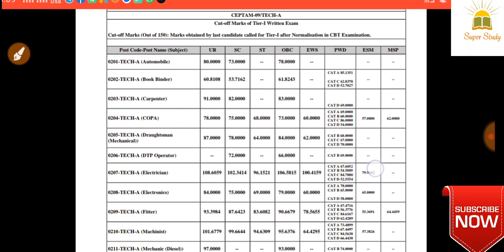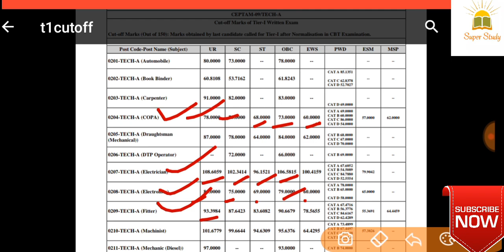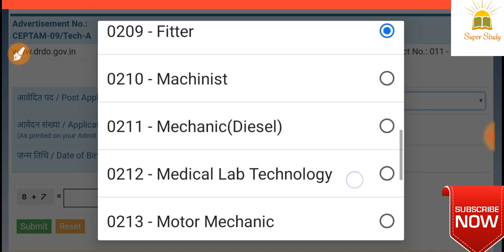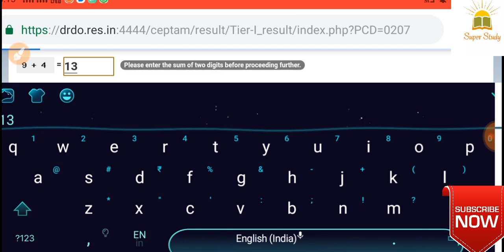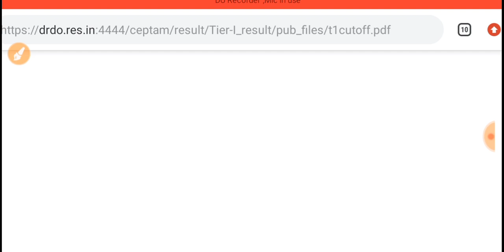Drdo Ceptam Result 2019 || Drdo Ceptam-9 Result Declare | DRDO Ceptam Result 2019-20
DRDO Ceptam Result 2019-20 Declare

Result Link

Susbccribe कर लो भाई 🙏